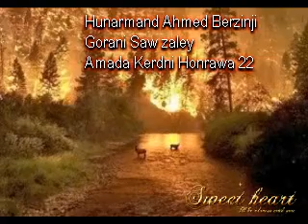kurdish music Ahmed Berzinji saw zaley